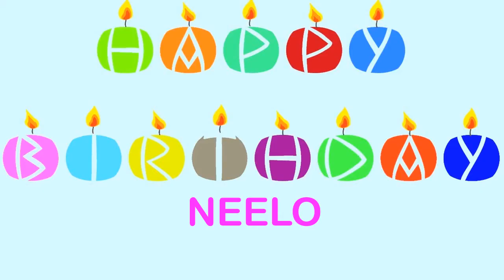Neelo Happy Birthday Wishes & Mensajes